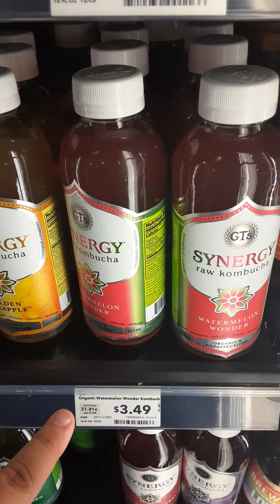Immunity Cheap🤔 Why Would You Stop Immunity